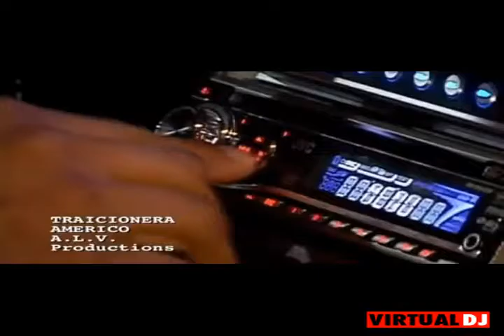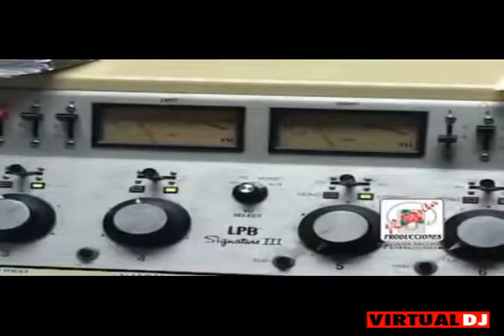videos cumbias romanticas dj tito fuentes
CUMBIAS ROMANTICAS EN VIDEO DJ TITO FUENTES